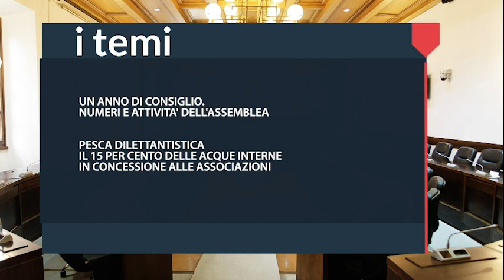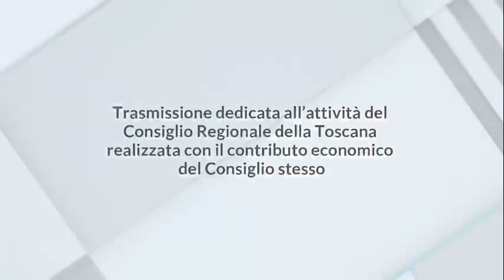1TOSCANA - 1 CONSIGLIO DEL 26 OTTOBRE 2023